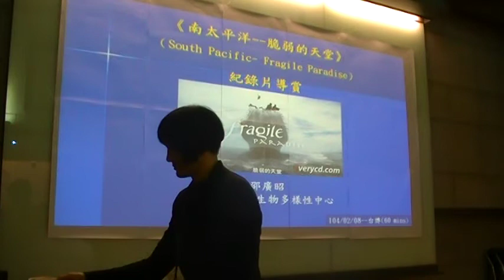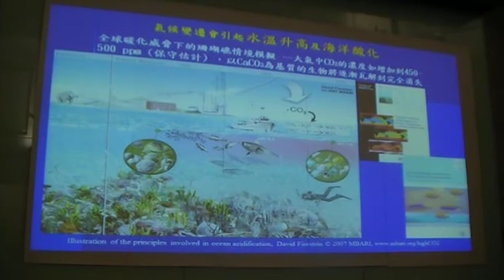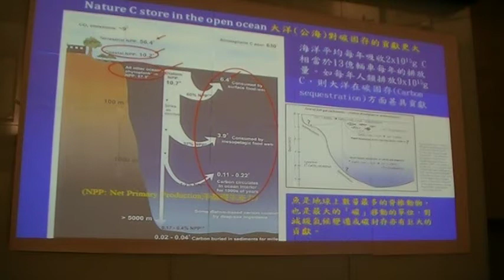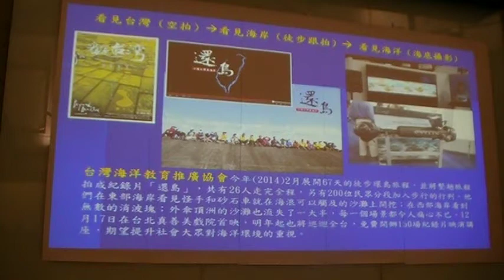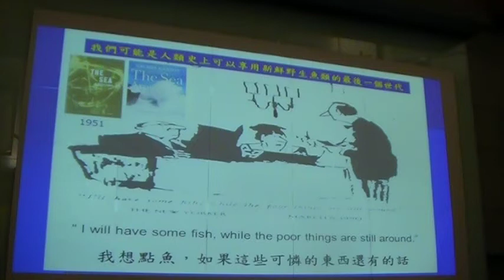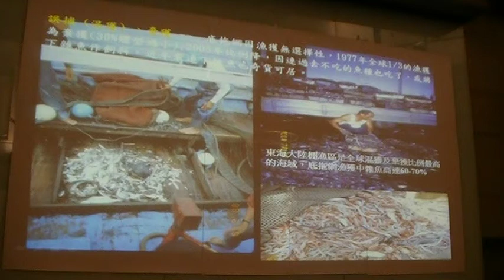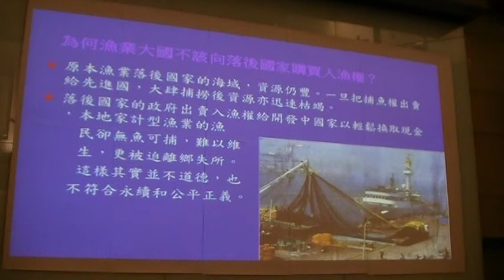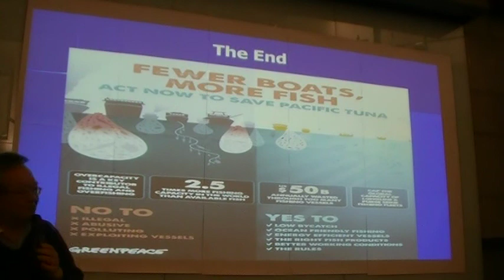綠色奧斯卡--2/8野望國際自然影展《南太平洋:易碎的天堂》映後座談紀實MOV1C9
綠色奧斯卡--2/8野望國際自然影展《南太平洋:易碎的天堂》映後座談紀實